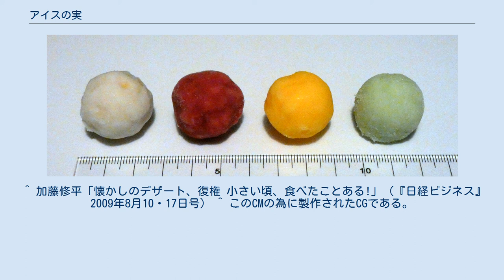アイスの実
白いカフェオレ、濃いぶどう、濃いみかん、大人のシャドルネ アイスの実（アイスのみ）は、江崎グリコから発売されているシャーベット。
1986年発売のロングセラー商品である。
 食べやすいよう一口大の球状になっているのが特徴で、味ごとに様々な色をしている。
 商品の開発にあたって新しいアイスを社内公募し、一営業社員の奥さんのアイデアが採用され、丸い形状・カラフルなカラーのアイスが実現した。
 2009年3月にリニューアルし、これまでの紙箱と内袋からアルミパウチへとパッケージを変更。
その結果、同年4月から6月の出荷額は前年比2.7倍と大幅に伸びた。
翌2010年には、袋の上部左右両方に切れ目が入り、開け方が二通り（「1個だけ取り出し」と「丸ごと取り出し」）から選べる様になった。
2013年には、それまでの「一袋に4種類の味が混ざっている」構成から、「一袋に一つの味」の構成に変更された。
 2013年時点では、12個入りと6個入りの袋が6袋入ったマルチパックが発売されている。
 過去にはチョコレート、ミルクなどの味もあった。
「ラテスタイル」と称するシリーズもあった。
 （2009年3月30日より発売分） ^ “パウチ容器に入って食べやすくなりました　まんまるひとくちアイス 『アイスの実』” (プレスリリース), 江崎グリコ, (2009年3月12日), オリジナルの2016年3月5日時点におけるアーカイブ。
2010年4月29日閲覧。
 ^ 加藤修平「懐かしのデザート、復権 小さい頃、食べたことある!」（『日経ビジネス』 2009年8月10・17日号） ^ このCMの為に製作されたCGである。